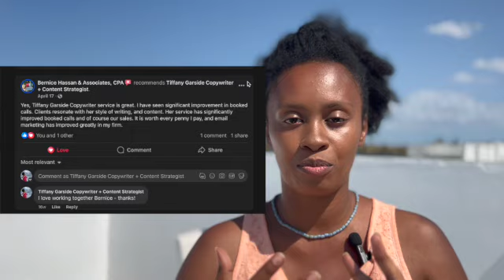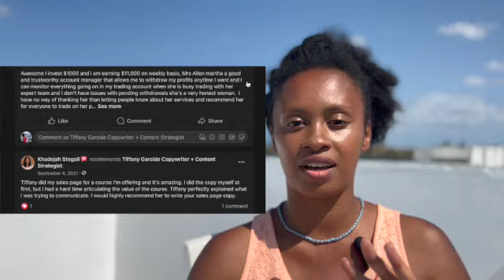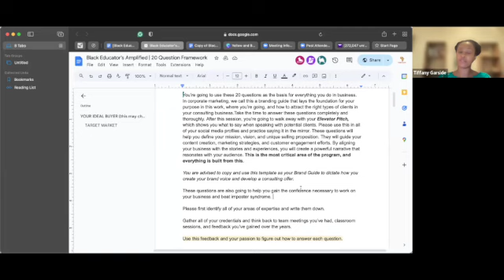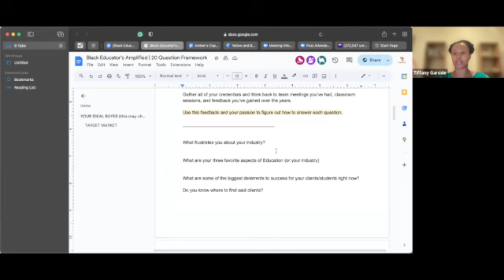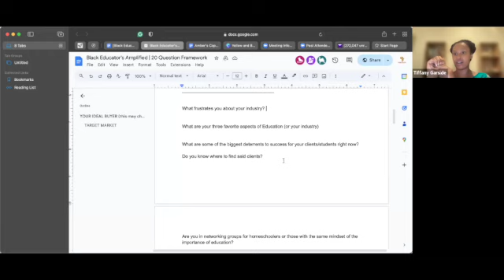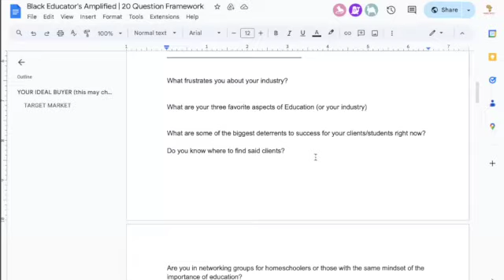How to Become a Consultant in 2024 and Beyond **Experts, Educators, and MORE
Would you like to build your own consulting business? I know you're searching YouTube University using terms like, "How to become an education consultant, OR How to start an online consulting business. Well, my friend - you're in excellent company. I'm Tiffany Garside, Co-Founder of Journey With Us, Lead Strategist of Tiffy G. Writes, Writer, and Keynote speaker. I facilitate the growth of educators across the world who are sick of the 9-5 classroom or cubicle and ready to live abroad through their consultancy.

Our clients include tax relief firms, expat consultants, wellness companies, and more!

FREE 30 Min Inquiry Session- Find Out if 📕 Black Edu Amplified Program is right for YOU in this season 📲